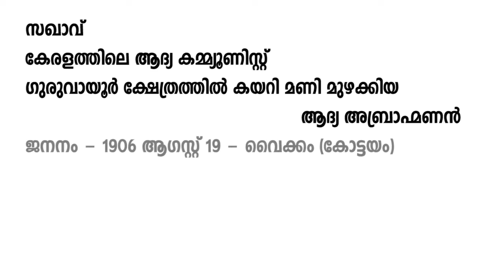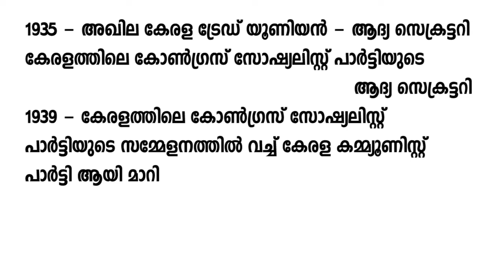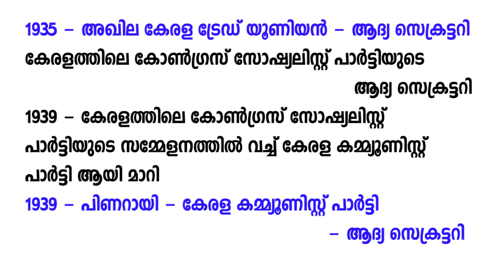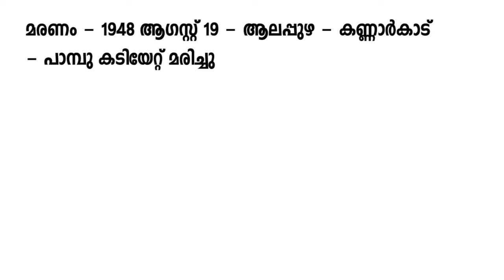പി ക്യഷ്ണപ്പിള്ള | P Krishna Pillai | Kerala PSC Exam | LDC | arivinte angadi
This Video Gives You full information about theChemistry Nick Names. This video includes the previous questions asked about Chemistry Nick Names.  Exams Conducted by KERALA PSC  and UPSC.

This is useful for all PSC exams like LDC, VEO, UNIVERSITY ASSISTANT, Police Constable, Last Grade and Secretariat Assistant, Kerala Administrative Service, KAS, Company Assitant etc.